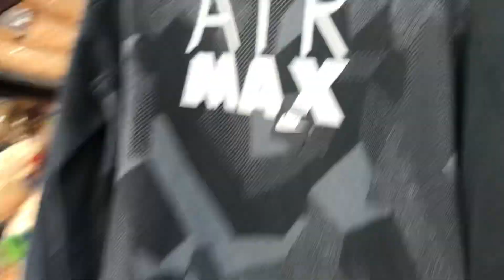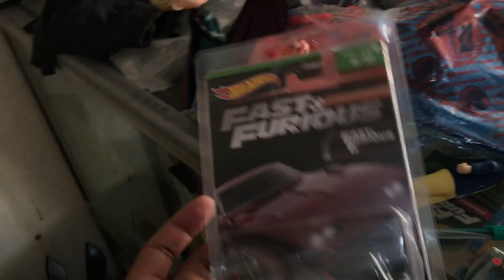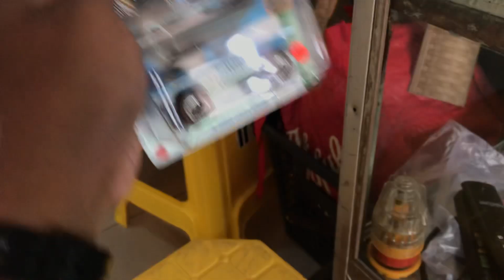REVIEW TOKO PAKAIAN SECOND BRANDED IMPOR GABUNGAN DENGAN MAINAN KEREN DAN UNIK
Oia ayah nya rinjani juga jual topi second branded original impor nih, klo ada yg minat silakan d ss dan d kirim k no d bawah  atau kepoin ig dan shoope nya juga bisa ..

atau ketik : Nurmalla17
Atau : TOPI MATRAMAN
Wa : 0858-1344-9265